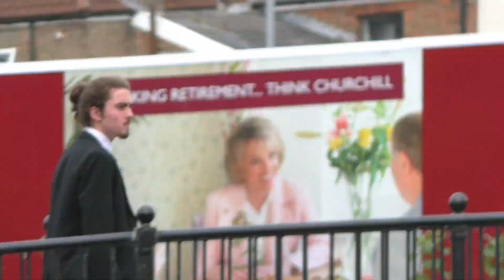Burnout - Drugs (Music Video)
Produced & Mixed By Nathan Raphael at Factory Studios, Bristol
Mastered By Guerrilla Studios, Manchester
Written & Performed By Burnout

Thank you to Ross Ferrone of Rock Regeneration for filming us live at Wonkfest 2019!